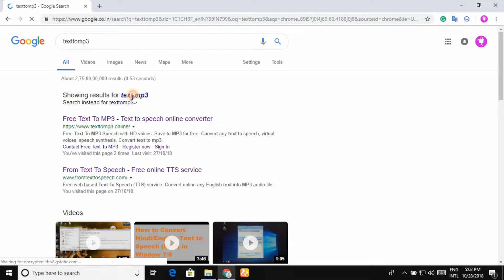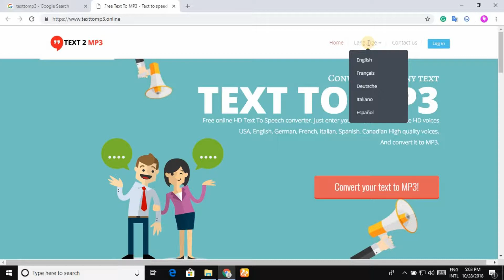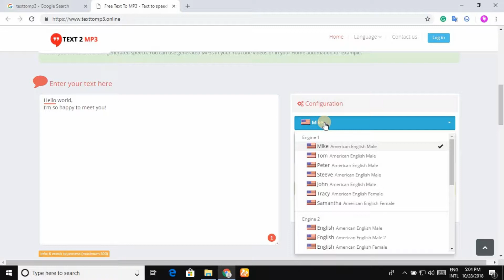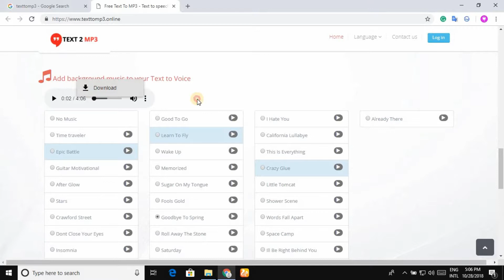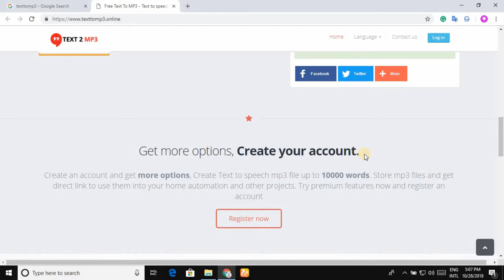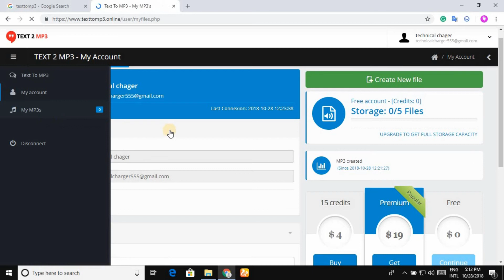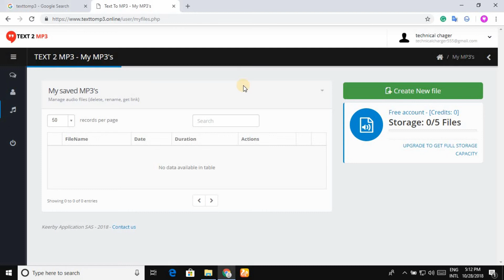How to Convert Any Text Into Voice (Mp3 Audio File) | Text To Speech | Free Online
hello friends in this video we discuss how to convert text into mp3 audio files without any software full tutorial in Hindi so let's start the video keep watching our video

    *-*-*-*-*-*-*- My Products *-*-*-*-*-*-*-*

my mic
my laptop
my headphone
secondary keyboard+mouse
iBall Airway 4g
audio splitter
iball USB hub